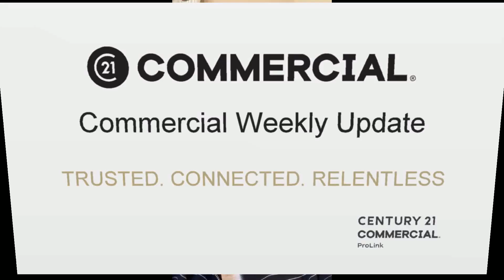C21 Commercial Update 8-11-2020